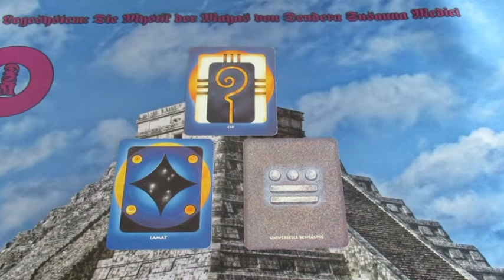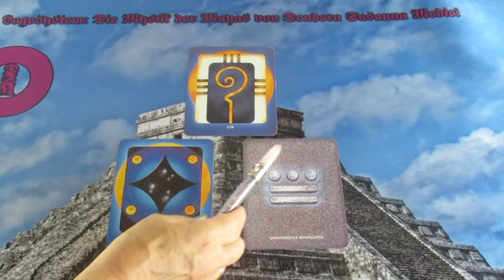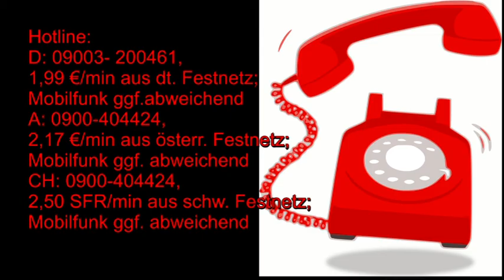Maya Kalender: 06.07.2019 Krafttier Hase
Hotline:
Meine 5 Kanäle:
Venezianisches Liebesorakel
Orientalisches Liebesorakel
Meisterin des Kartenlegens
Nofretete's Offenbarungen
Fernöstliches Liebesorakel
Bild: shutterstock/Vlad Sokolovsky